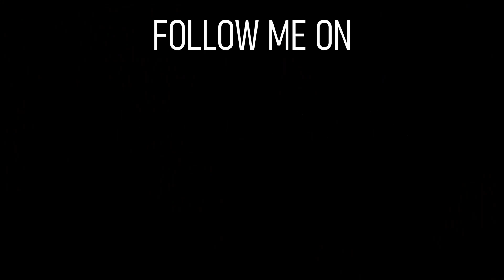PLASMA CANNON BURNED HIS HAIR OFF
Live Short got CRAZY. This is probably the craziest my vlogs will get for now.

SOCIALS